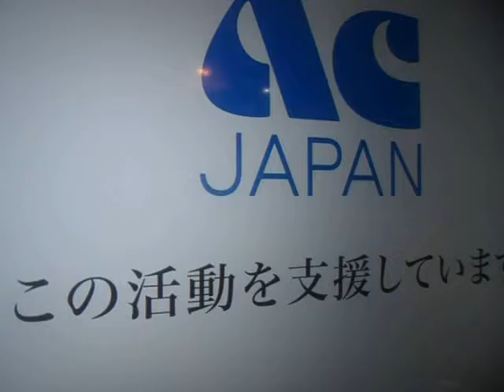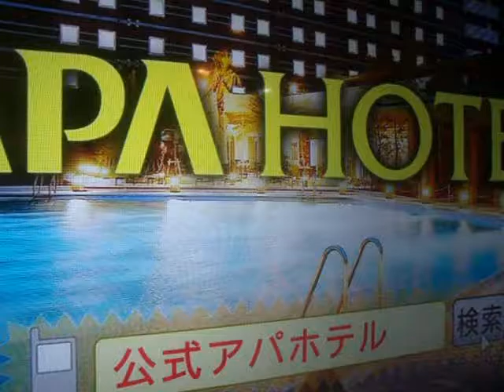GEDC1125 2019.09.27 TV